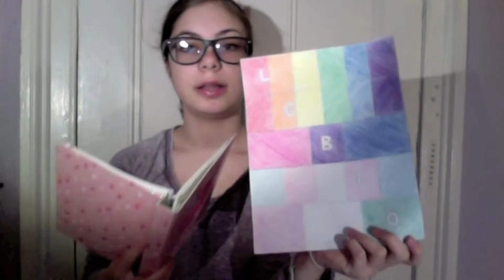A Gender/Sexuality Lecture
Just a little gender/sexuality sensitivity lecture :D
17 STATES DOWN, ONLY THE WORLD TO GO
: the Hank Green video I talked about